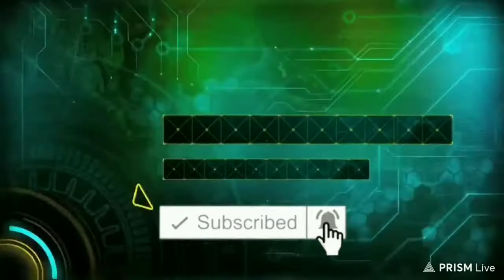INFO LARANGAN MUDIK LEBARAN 2021... ENDINGNYA KOCAK..😀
assalamualaikum...
kepada para sahabat sahabatku ikuti anjuran Pemerintah untuk tidak mudik lebaran 2021.. antisipasi penyebaran virus Corona 19 yang belum usai..

semoga wabah ini segera pergi dari negeri tercinta ini...

edit by PRISM Live